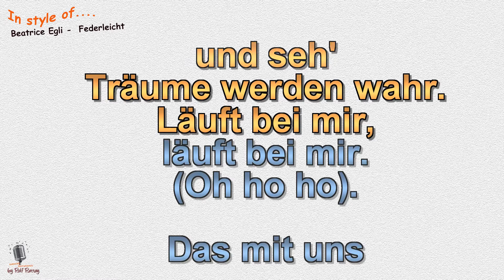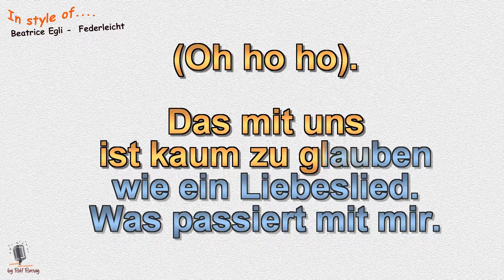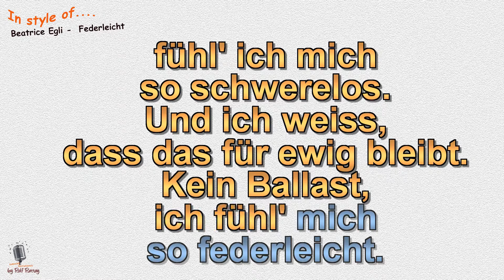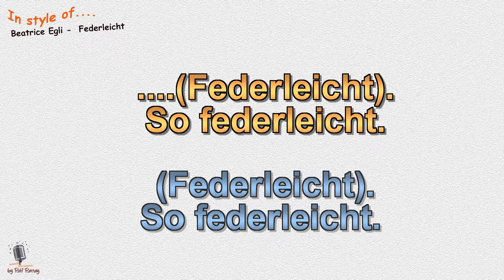Beatrice Egli - Federleicht - Instrumental und Karaoke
Im Stil von Beatrice Egli -  Federleicht - Instrumental und Karaoke